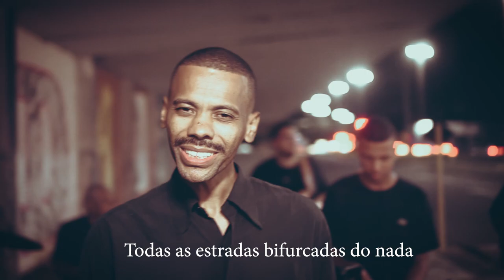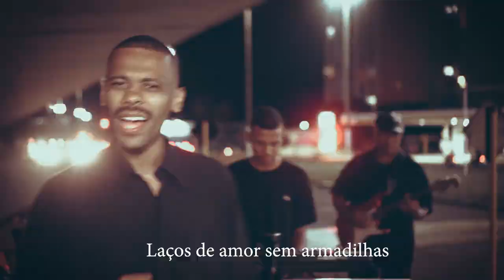FERNANDO SOUZA | CÂNTAROS ( Vídeo Clipe oficial )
Cântaros
Letra : Valter Arauto
Melodia: Fernando Souza

 Ficha técnica:
Produzido no mês de Dezembro de *2022*na Star Music Produções
Bateria : Daniel Colluci
Guitarras e violões: Paulo Rosa
Contra Baixo : Matheus
Teclados e Pianos : Yago e Fernando
Back vocais: Paulo Rosa,  Daniel Colluci e Fernando
Orquestra , mixagem e masterização: Fernando Souza
Produzido por Fernando Souza

YouTube: Fernando Souza Produtor Musical

. Letra .

Ouço a canção de ninar do meu senhor.
Durmo no berço explêndido de amor.
Ouço os conselhos os salmos na ar.
Cânticos e provérbios são os meus Be-á-bás.

A Coroa de espinho já se fez ouro.
Cântaros de água transbordam em vinho.
Laços de amor sem armadilhas.
Passarinheiros sem passarinhos.
Todas as estradas bifurcam no nada.
Só Jesus via.

*Dita senhor a sua escrita.
Bendita palavra de salvação.
Esculpe senhor a minha vida.
Escreva na pedra do meu coração...(Refrão).*